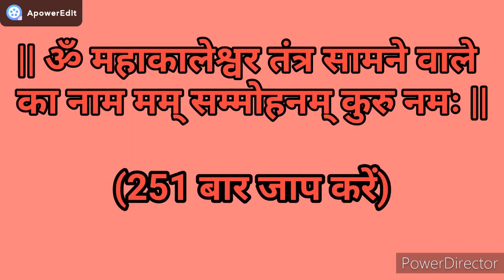Vashikaran mantra।vashikaran totke। vashikaran kaise karen।वशीकरण टोटके, vashikaran specialist